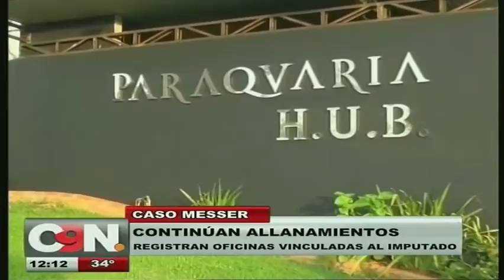Continúan los allanamientos a las propiedades de Darío Messer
Registran oficinas vinculadas con el imputado

Recordemos que se le acusa de cometer delitos de lavado de dinero. Messer, se encuentra actualmente prófugo de la justicia.